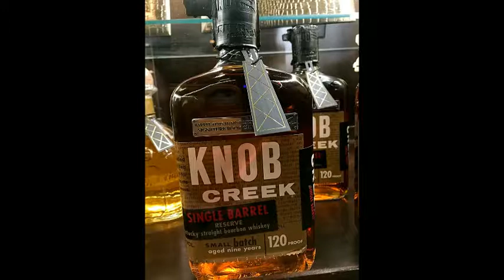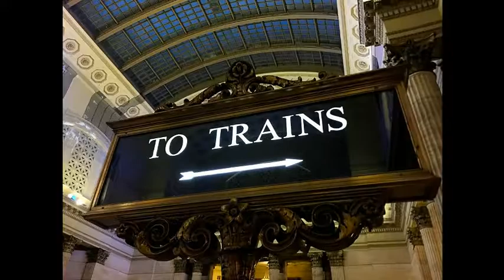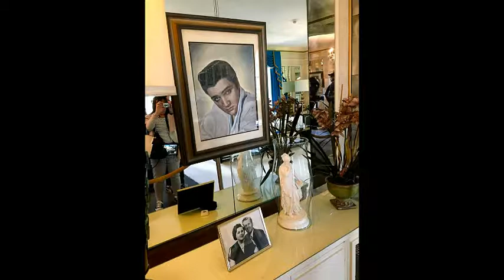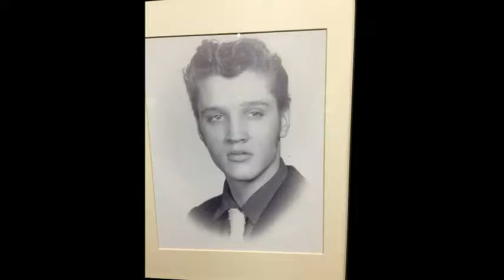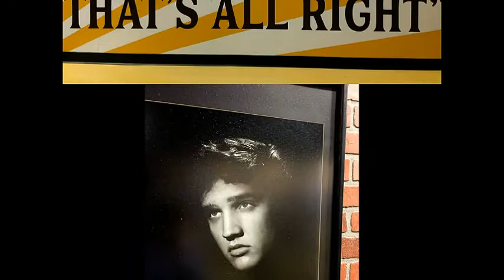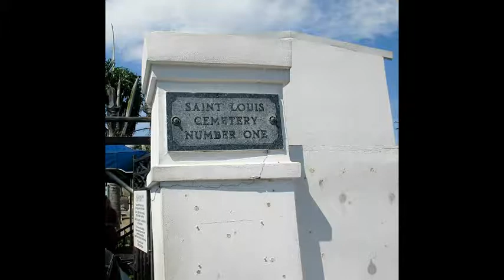America 2017 slide show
Chicago, Memphis, New Orleans and Montego Bay